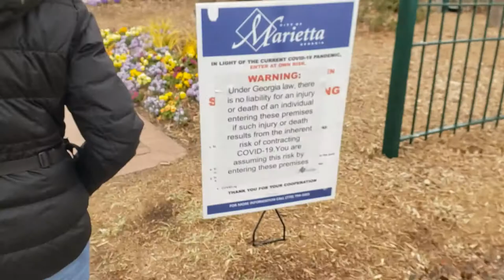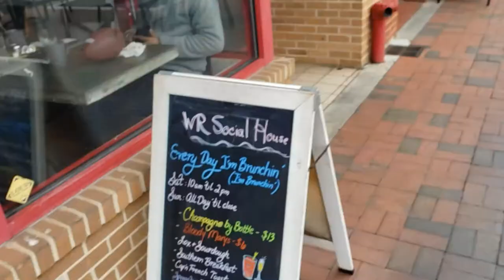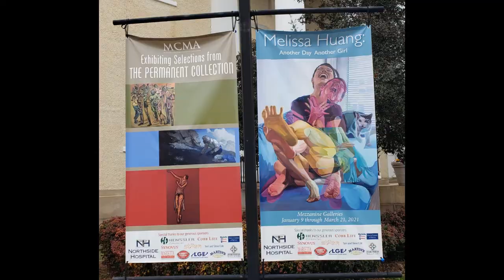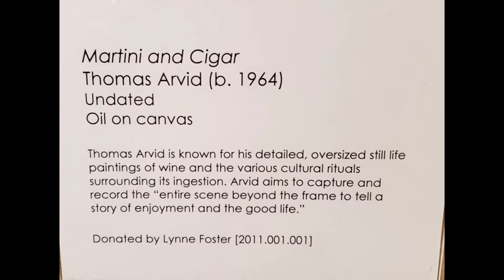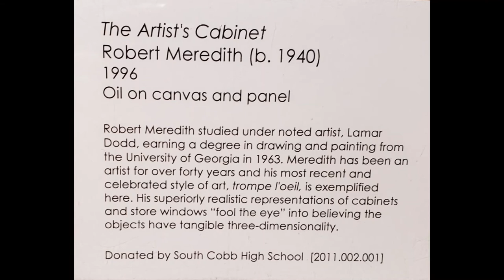Pandemic 10th Month COVID 19 Marietta Square and Museum of Art, Saturday 1-30-2021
Today Saturday 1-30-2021 We made this Documentary during the 10th Month of this COVID-19 Pandemic. We documented what was happening on the Marietta Georgia Square during this Pandemic. Mask wearing is recommended but not mandated.
We visited the Marietta Cobb Museum of Art that is located just off the Marietta Square on Atlanta Street. We took photos of several paintings that We liked.
We want to share them with you to cheer up your day.
Joanne and Matt Flournoy
Your Friends in Marietta, Georgia